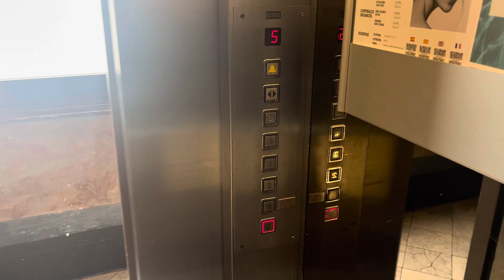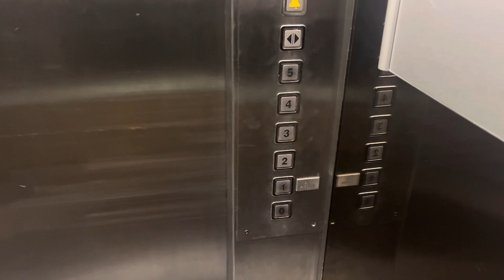Kone Traction Scenic Elevator @ Hotel Plaça Catalunya, Barcelona, Spain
scenic